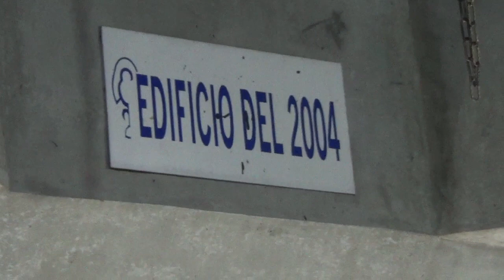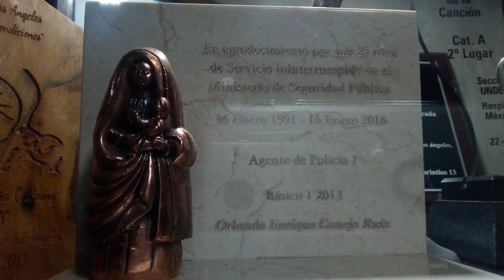Basílica de Los Ángeles en Cartago Costa Rica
este dia conocí la bella basílica de los ángeles y la historia que la acompaña